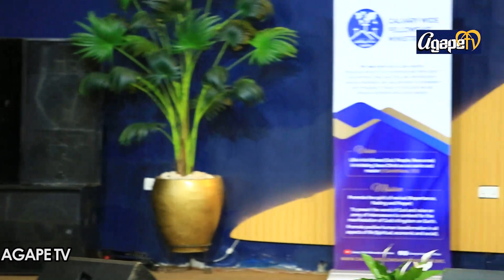Niba Usengera ahameze uku wimuke kk si URUSENGERO🥹Muhora ku KIRIYO mu Office mukoramo/Pst MUYOBOKE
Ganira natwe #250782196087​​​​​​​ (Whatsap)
Kora S U B S C R I B E ujye umenya byinshi unafashwe mu biganiro n' ubuhamya bwa GIKIRISTO
AGAPE Tv ni urubuga dusangiriraho ubuhamya, inyigisho, ibiganiro bya gikritsto ndetse rukakumara amatsiko ku nyandiko z'abahanga, Abatubanjirije mu rugendo,Ibyibazwa. bigamije kukubaka mu gusobanukirwa ibyo wizera.

Twubakiye ku ndangagaciro z'abavutse ubwa Kabiri nkuko Ijambo ry'Imana ribivuga mu butumwa bwiza uko bwanditswe na Yoh 1:12. Bityo ni ibyo dutanga hano byose bigamije gukomeza gushyigikira Umukristo udukurikira.